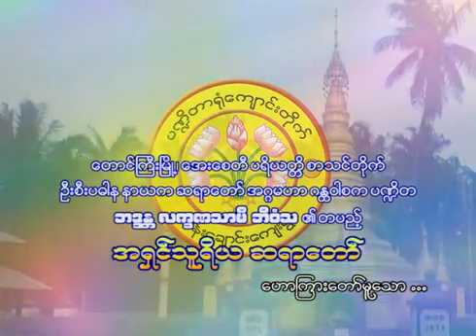‌ဒေဝဒူတသုတ် တရားတော် - ဆရာတော် အရှင်သူရိယ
Ashin Thuriya | Ashin Suriya